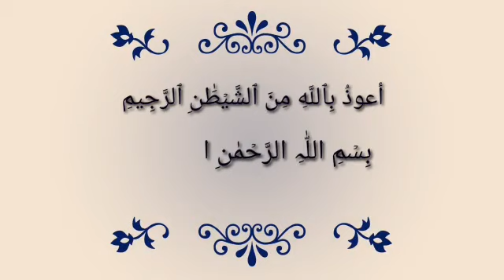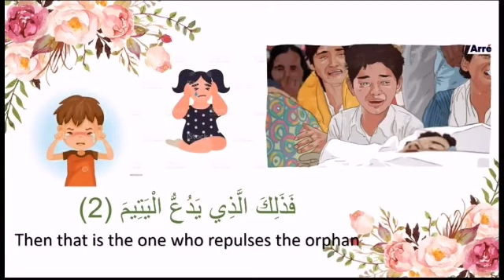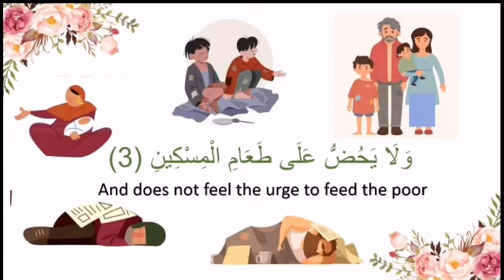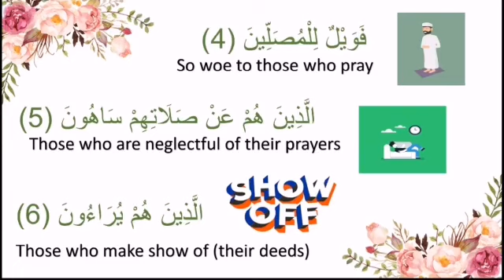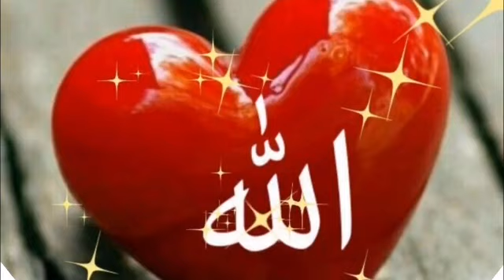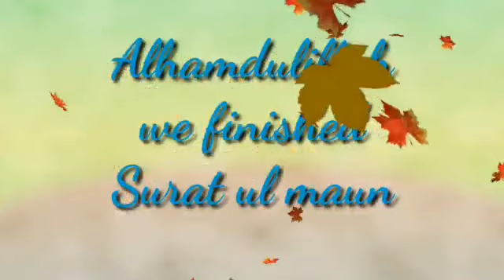Explanation of Surah Al Ma'un